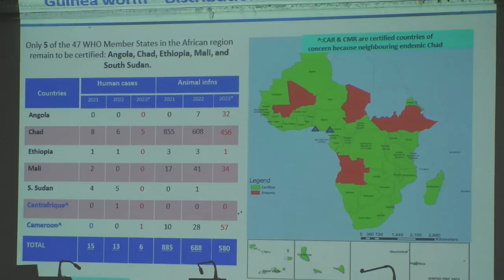AFRIQUE PROCESSUS D'ÉRADICATION DU VER DE GUINÉE